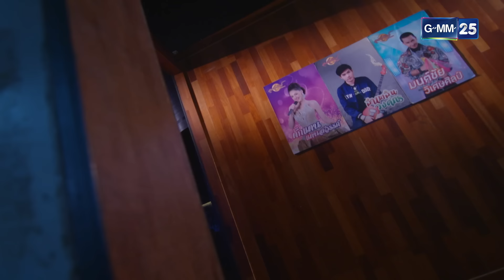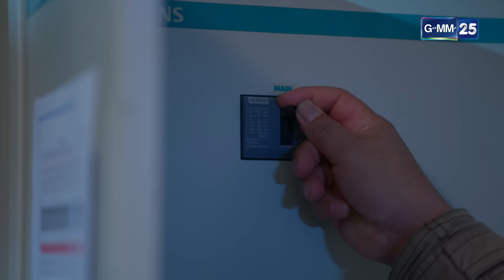มงกุฎดอกหญ้า | EP.15 (2/4) | 20 เม.ย. 67 | GMM25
ติดตามชมละคร มงกุฎดอกหญ้า ทุกวันเสาร์ - อาทิตย์ เวลา 15.30 น.

“มงกุฎดอกหญ้า” ละครที่รวมเอาดารานักร้องจาก ละครเรตติ้งสูงที่สุดของทางช่องวัน 31 เอาไว้อย่างคับคั่ง กับเรื่องราวของหญิงสาวนักสู้ ที่ลุกขึ้นมาทวงคืนความเป็นธรรมกลับมาให้ครอบครัว
นำแสดงโดย นางเอกดาวรุ่งที่สร้างความประทับใจมาแล้ว จากละครสาวน้อยร้อยล้านวิว อย่าง เซียงเซียง พรสรวง รวยรื่น ประคบคู่กับ ปีโป้ ณัชพัณณ์ ปรมะเจริญโรจน์ พระเอกหนุ่มหน้าใสขวัญใจคนดูจาก ละครไลลาธิดายักษ์
ร่วมด้วยนักร้องลูกทุ่งขวัญใจพ่อแม่พี่น้องอย่าง ต่าย อรทัย, ไผ่ พงศธร, ข้าวทิพย์ ธิดาดิน, เฉลิมพล มาลาคำ, ปริศนา วงศ์ศิริ, อ๋อลี่ ตติยา, ลำเพลิน วงศกร, ตรี ชัยณรงค์ และ เบียร์ พร้อมพงษ์ พร้อมทัพนักแสดงอีกมากมาย อาทิ ดิว อริสรา, ณัฏฐ์ ทิวไผ่งาม, โบวี่ อัฐมา, กอล์ฟ เบญจพล, ต้อม ณหทัย, หยอง ลูกหยี และ แม็คเก้ พงศ์ณริลณ์ พวกเขาจะมารวมตัวกันเพื่อสร้างความสุข และความสนุกสนานผ่านเสียงเพลง